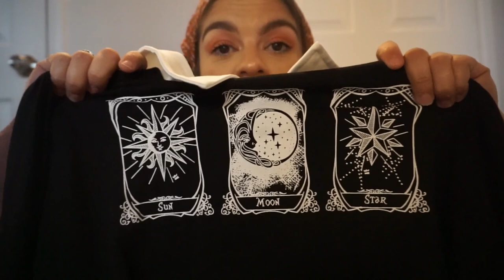PRIMER HAUL DE SHEIN : EDICION PLUS SIZE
EL DIA DE HOY LES TRAIGO UN VIDEO UN POCO DIFERENTE
ES UN HAUL DE LA TIENDA DE SHEIN EDICION PLUS SIZE
OJALA QUE LES GUSTE ESTE TIPO DE VIDEO.

MUCHAS BENDICIONES 🙏🏼